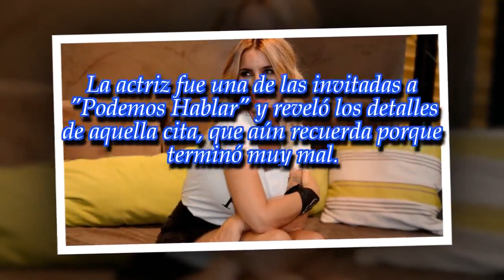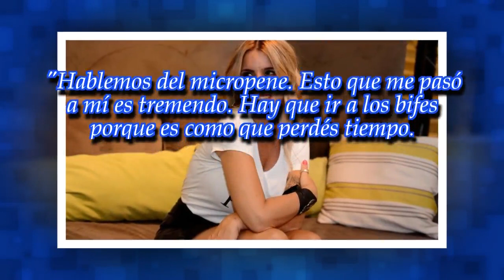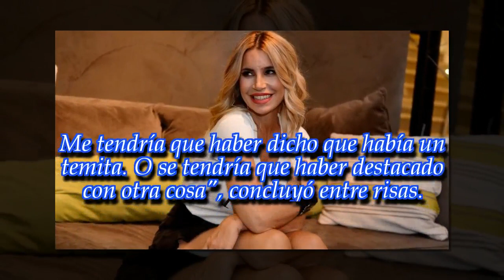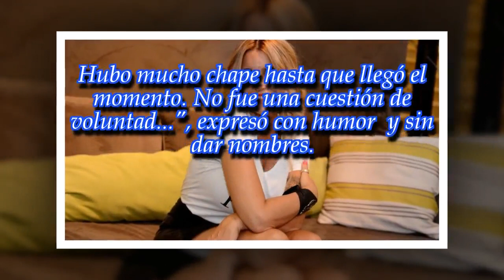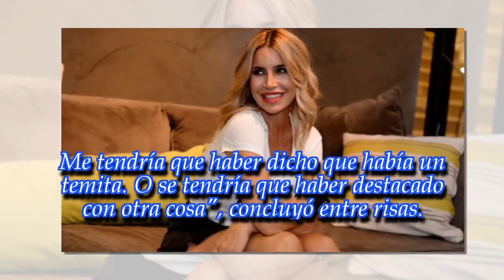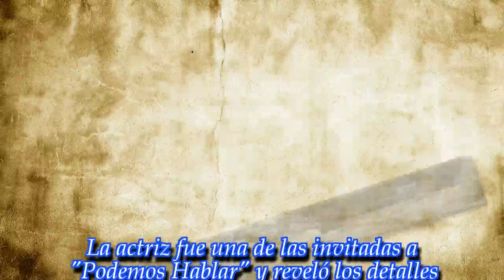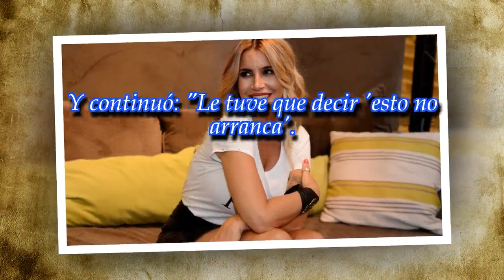La fallida cita sexual de Flor Peña